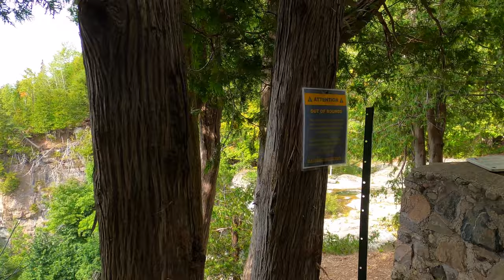Eugenia Falls To Hoggs Falls Conservation Area Hike | Ontario | Bruce Trail | Niagara Escarpment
The Eugenia Falls To Hoggs Falls Loop is a 16km hike in Grey County Ontario near Owen Sound. Eugenia Falls is a 30 metre high waterfall that is less than a km to reach from the parking lot. Hoggs Falls is about 7km's away & is worth the hike since you can see this stunning waterfall up close!

I’ll answer any questions you have in the comment section,

Camera - GoPro

- DiscoverHiking does not condone or endorse any forms of dangerous or illegal activities on or off trails. DiscoveryHiking’s Videos provide you with a real life up close experience without having to actually do the trail yourself. Please stay on the path & follow all rules provided at every destination